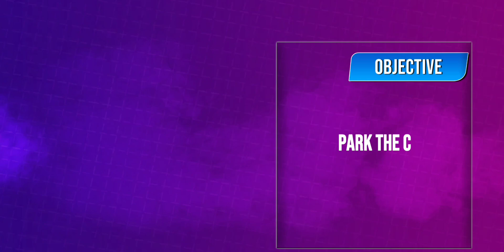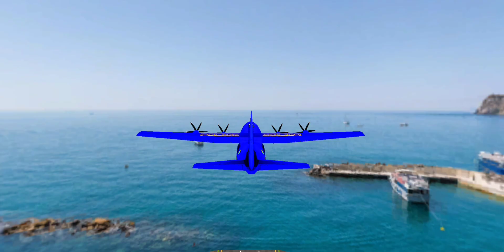US police euro transport truck - android IOS gameplay